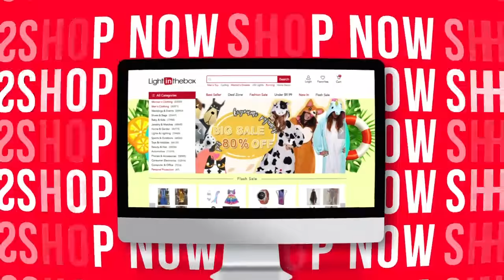MCDODO 3 in 1 USB Cable 3A Type C Fast Charging Micro USB